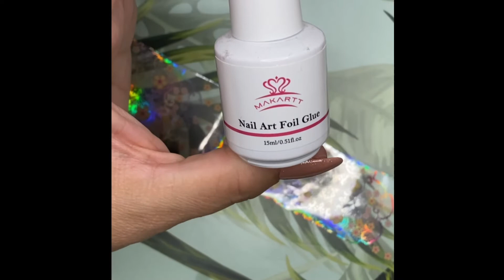BuriBuri Gel Mani | Foil Accent ￼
In this video I try out a awesome new to me product from BuriBuri. A beautiful cream gel pallet. Loving these colors!

Product used:
BuriBuri Cream Gel
Nail lamp: UV Light for Nails Lamp - Easkep 86W UV LED Nail Lamp Gel Nail Polish Curing Dryer for Salon 4 Timer Setting Auto Sensor Machine Purple

Musician: ASHUTOSH